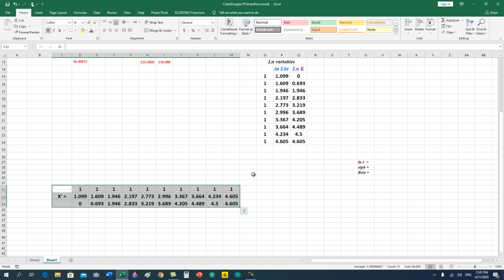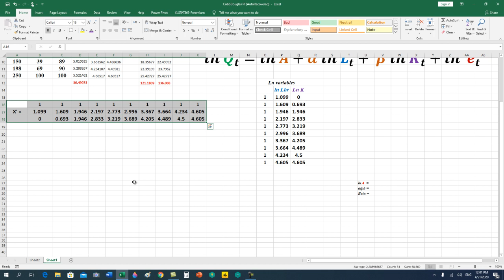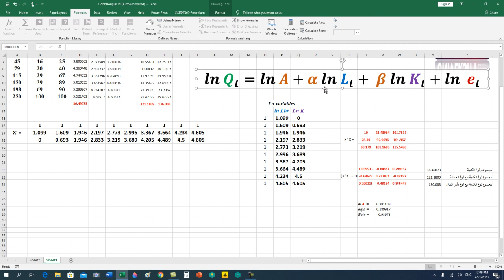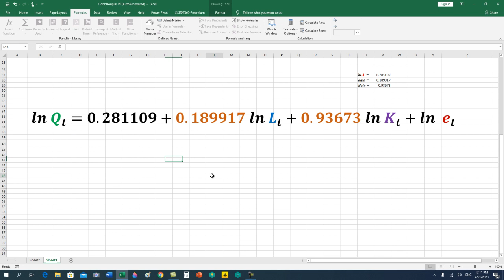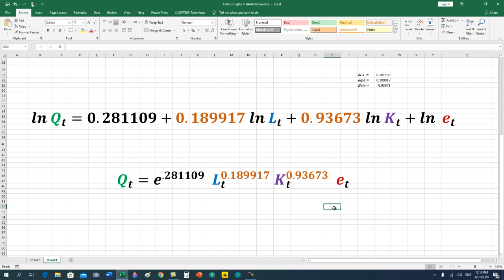الخطوة الأخيرة في تقدير معلمات نموذج كوب دوغلاس Cobb Douglas PF Parameters Estimation in Excel,